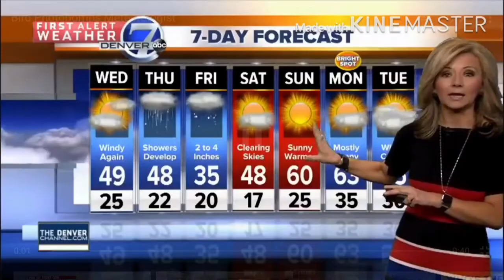Bird photo bomb 🦅 🐦